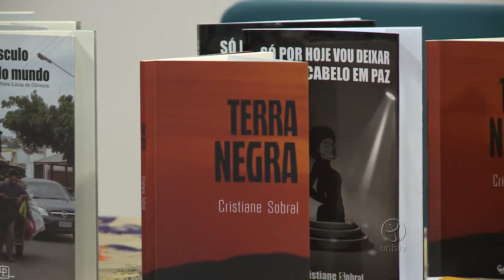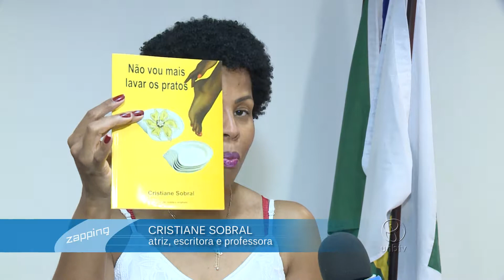Realidade e resistência foram tema de recepção aos calouros de Letras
Apresentar e debater a literatura contemporânea e mostrar as especificidades do Brasil foi a proposta do evento. Além de dar boas-vindas aos calouros, o evento também celebrou os dez anos do curso a distância de Letras.

UnBTV - Agosto/2017.